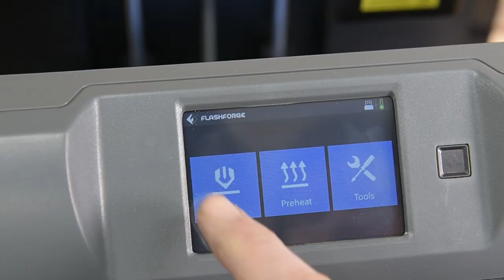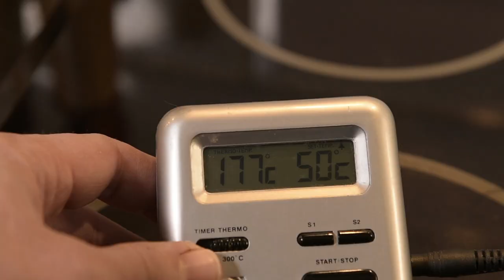Making a rosette iron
In this video I show how I make a kitchen utensil used for making rosette cookies, a rosette iron!

Rosettes recipe:
1 egg
1,5 dl Wheat flour
1,5 dl Milk
1 tablespoon Sugar
1/4 teaspoon  Vanilla sugar
I fry them in canola oil at about 180-190C, about 30 seconds each, until golden.